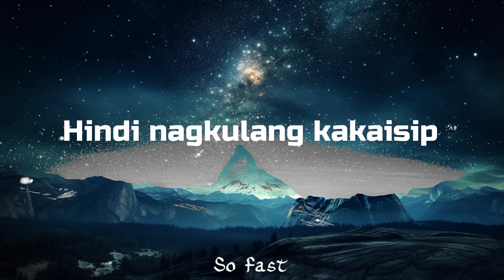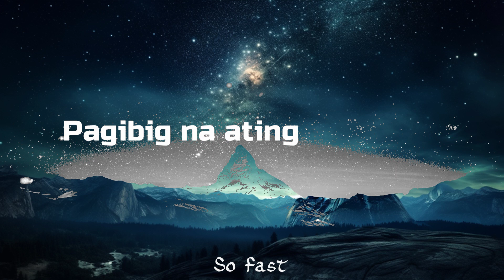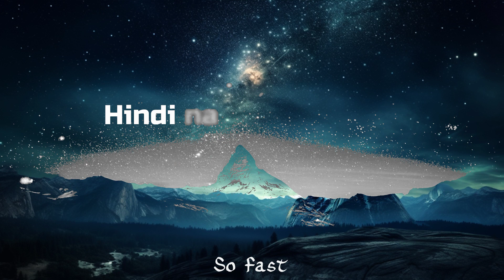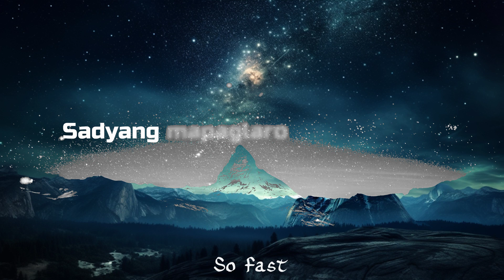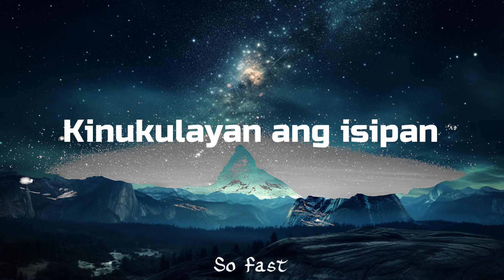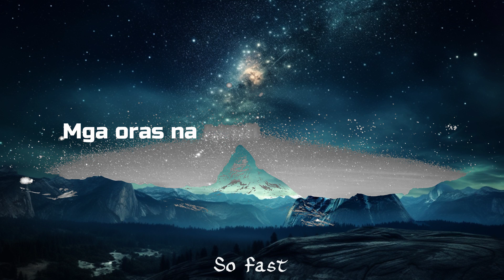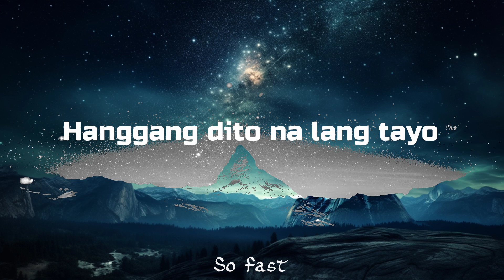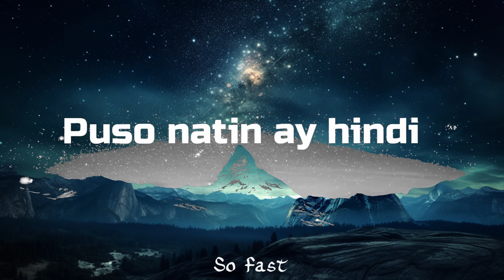Imahe - Magnus Haven (Lyric by Mojojow Music) / 15 Min Version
Imahe - Magnus Haven (LYRICS)

Support Magnus Haven